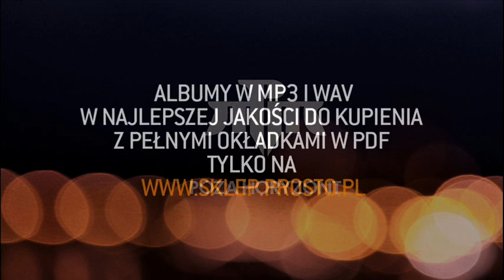PMM - Musze tam byc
dzwonek: SMS - MUBU.3760
na nr 7268 (2 ZL + VAT)

Album: Poza horyzont;
Artist: PMM;
Title: Muszę tam byc;
Producer: O.S.T.R.;
Lyrics: Glowa, Wezu, Joanna Tyszkiewicz;
Scrathes/cutz: dj Twister;
Label: Prosto;